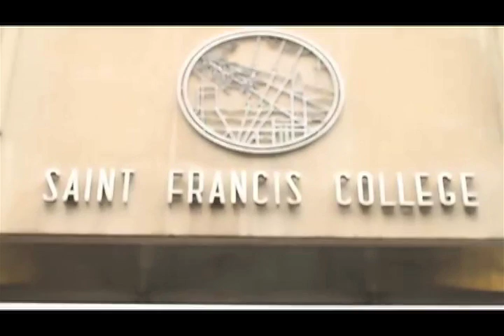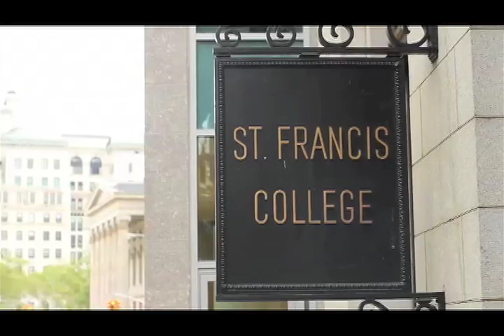St. Francis College Honors Bob Catell & Buzzy O'Keeffe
St. Francis College honored Brooklyn's own Robert Catell (former Chairman National Grid, US) & Michael 'Buzzy' O'Keefe (The River Cafe) at the 50th Annual Charter Award Dinner on April 14, 2011 at the Marriott Marquis in Times Square.

O'Keefe was introduced by celebrity chef David Burke.